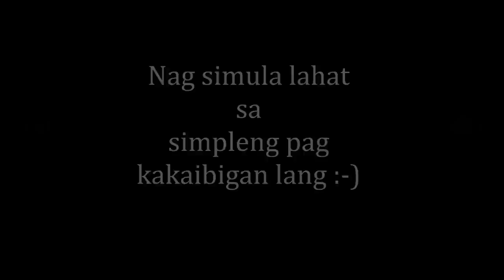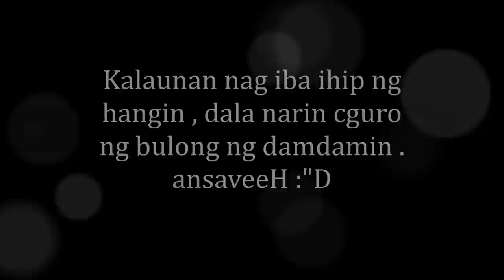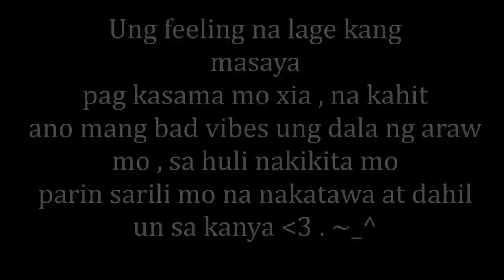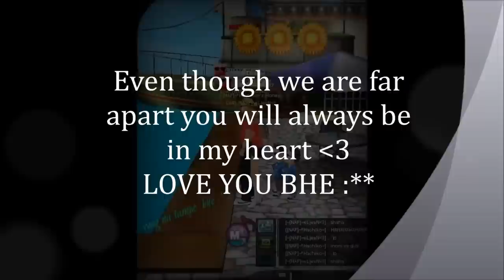1st motmot :D